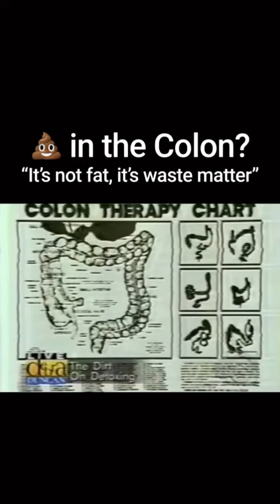Cleansing the colon is important. colon health waste detox x